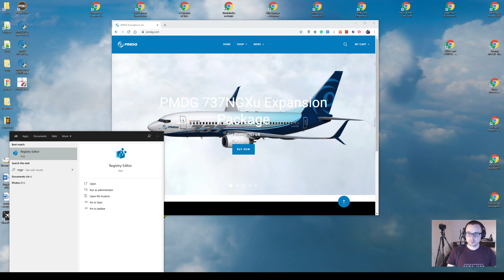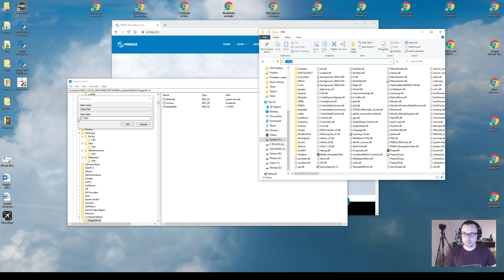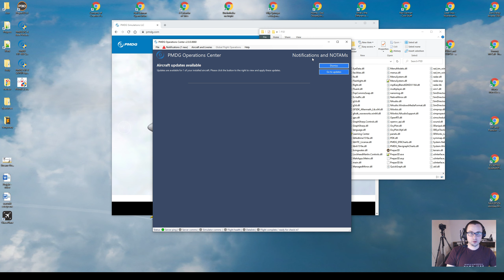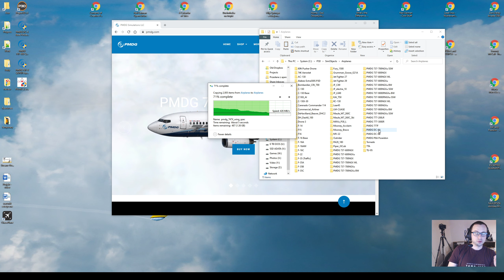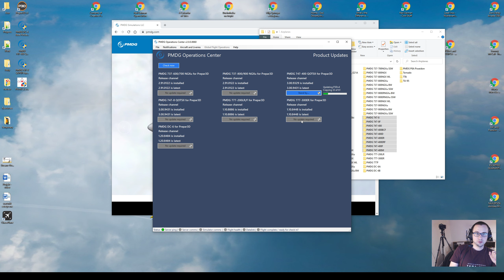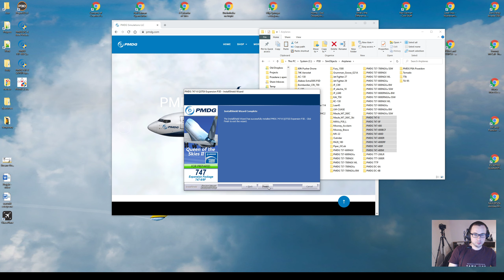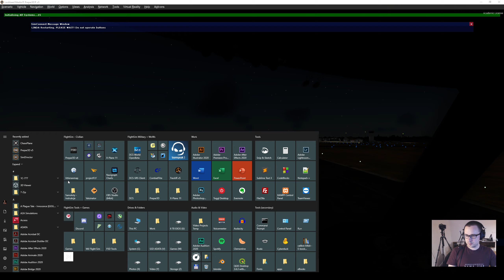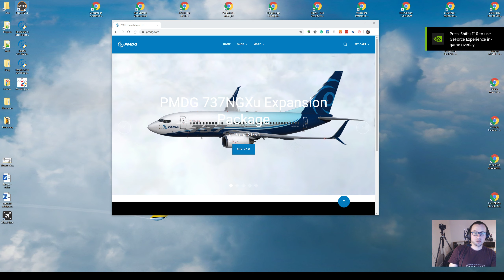Przeniesienie samolotów PMDG z P3Dv4 do P3Dv5 (rozwiązanie tymczasowe)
Jak przenieść samoloty PMDG do najnowszego Prepar3d'a, zanim pojawią się nowe instalatory?

Adresy w rejestrze:
Computer\HKEY_CURRENT_USER\Software\Lockheed Martin\Prepar3D v4
Computer\HKEY_LOCAL_MACHINE\SOFTWARE\Lockheed Martin\Prepar3D v4

Jak otworzyć rejestr:
Start - wpisz regedit lub początek rejes i edytor wyskoczy na samej górze. Ewentualnie wejdź w opcję uruchom (kliknij Start prawym - Uruchom - wpisz regedit - Enter).